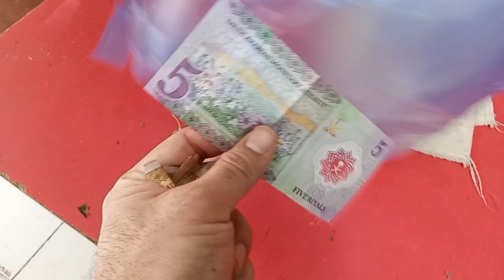Visit Vegetable Shop of Saudi Arab